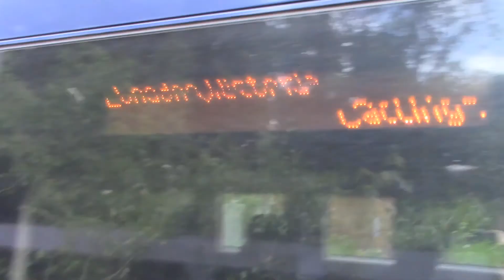*LEGEND DRIVER* at Kearsney 27/06/19